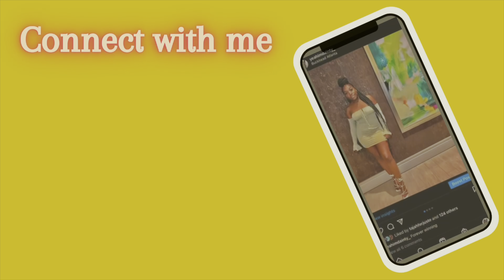RDH Local anesthesia course| Out to dinner | Fried Crabs| Hello Fresh meal| I can’t believe I ran!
Greens and super foods powder

womens protein powder (vanilla)

Burberry HER